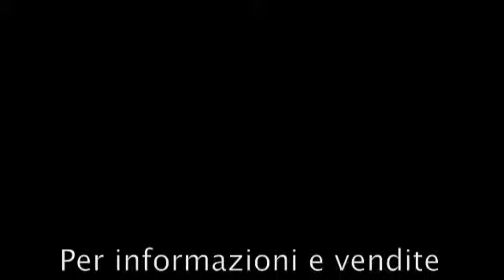Anna e Giulia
Offerta Appartamenti in Olbia Bilocali 120.000 euro trilocali 155.000 euro